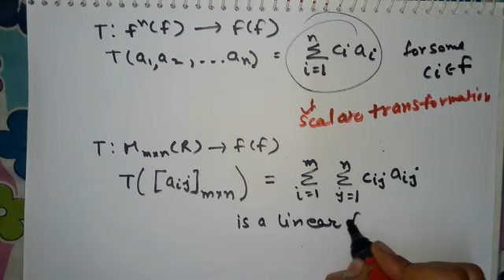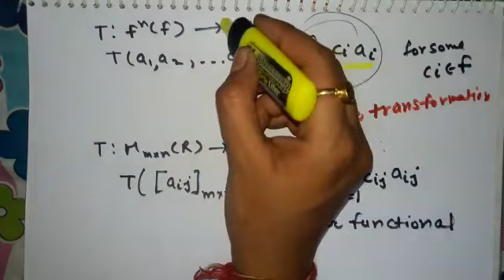Linear functional in linear algebra in Hindi | Ganitkosh